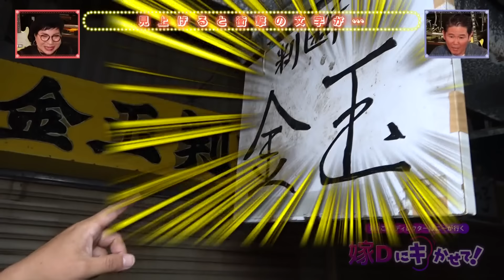オキナワマイ：ライフ#5【ゲストは全国で活躍するガレッジセールの川田広樹さん】5月22日放送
毎週水曜深夜0時30分放送
［オキナワ マイ:ライフ］～ 良い子は見ちゃダメ!! Night TALK～」

深夜にエッジを。
ちょっと大人で刺激的なナイトトークバラエティ。
番組ディレクターや放送作家が発見した「興味深い大人たち」をゲストにお招きし、それぞれのマイライフを掘り下げていく番組。

時には、様々なマイライフが行き交うディープなスポットの取材VTRを酒の肴にトークで盛り上がるちょっと刺激的なバラエティ。